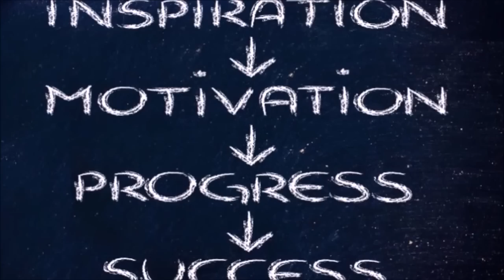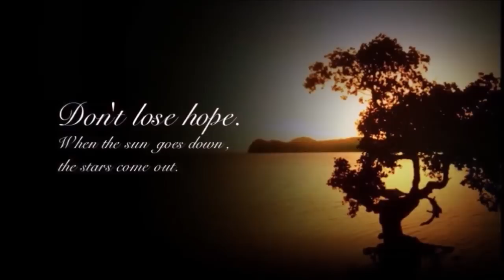सिंह राशि वालो हो जाओ तैयार अगले 24 घंटों के अंदर जो होगा सह नहीं पाओगे! | Singh rashi